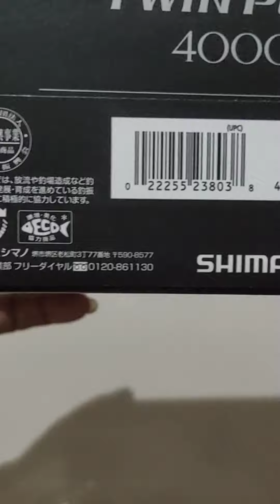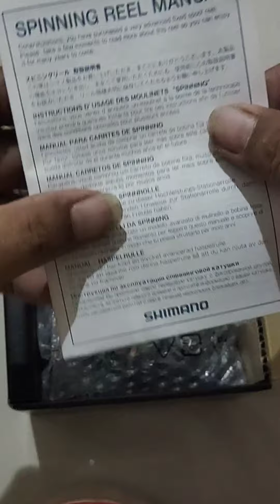Unboxing shimano twin power 4000XG 2020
unboxing for shimano twin power 4000XG
2020 made in JAPAN

SHIMANO TWIN POWER

Angler Bermuda